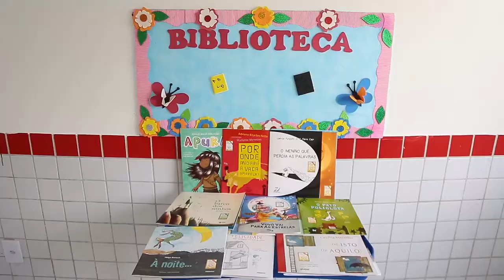Escolas Dignas em Penalva e Bom Jardim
Bom Jardim e Penalva estão em festa com as novas EscolasDignas. Estudantes, professores e toda a equipe escolar terão um espaço amplo e moderno para as suas atividades. É mais dignidade, sim!